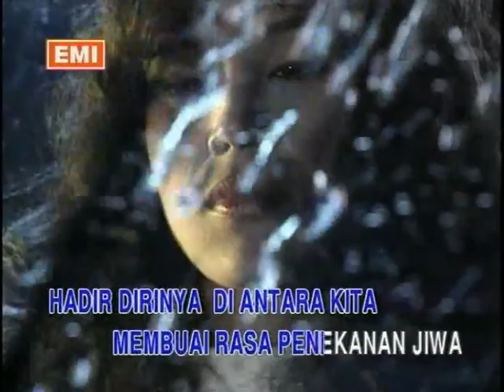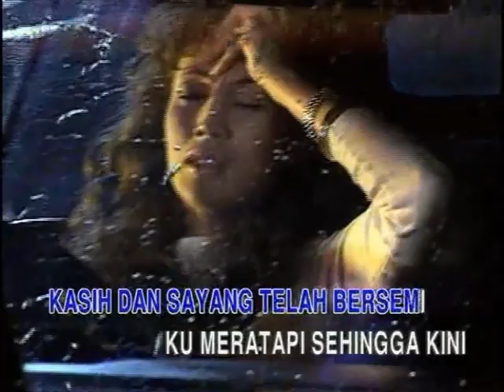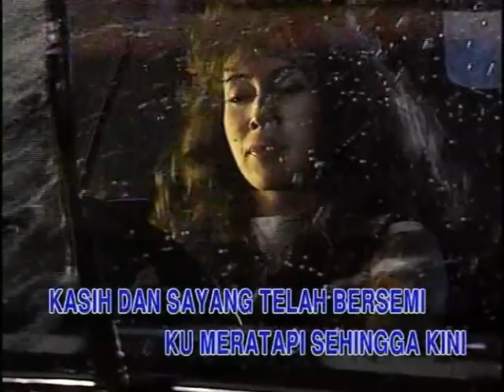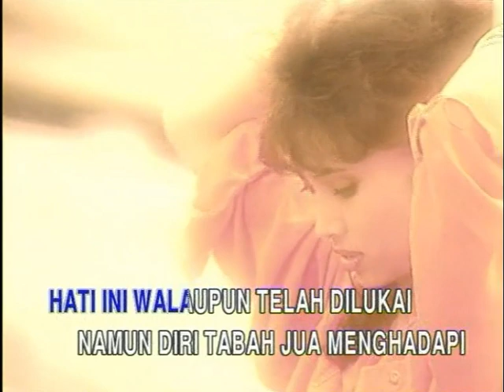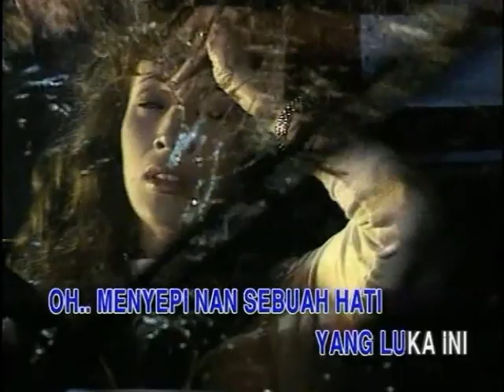Fauziah Latiff - Gubahan Rindu Puisi Syahdu (Official Music Video)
Fauziah Latiff - Album: Gubahan Rindu Puisi Syahdu (1992)